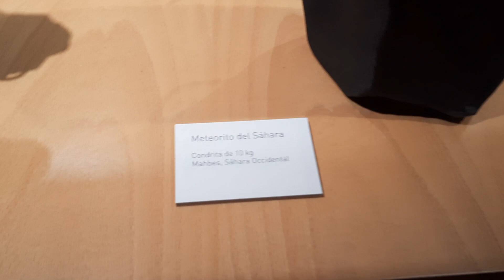*SAHARA Chondrite METEORITE* in La Laguna, Tenerife